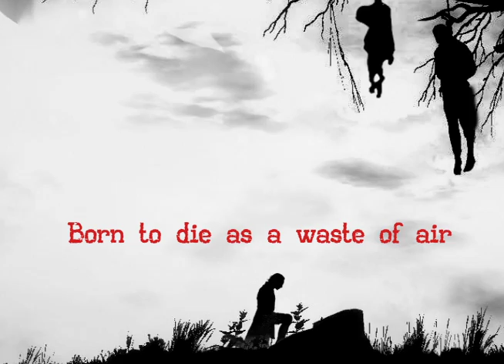Andrew Hoey Project 1 Final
Song: Berserk golden age arc 1:Blood and Guts